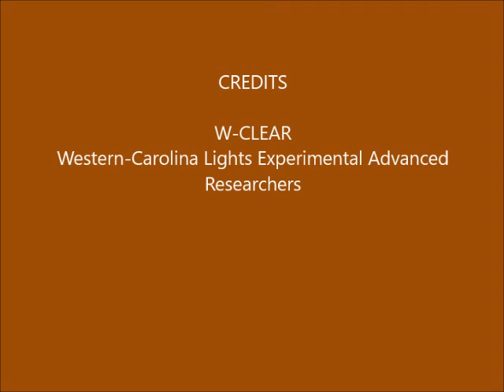Brown Mountain Lights Camera 2 June 25-26, 2020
[Note: start time on title slide wrong--it started at 9:50pm.] Dusk-to-dawn 60-second images. Clear with moonlight until moon sets 1:15 in. Some vehicle lights on Dogback. Some campers on Shortoff. "Lights" on or near the face of Shortoff and middle left and middle right, are hot pixels in the camera.